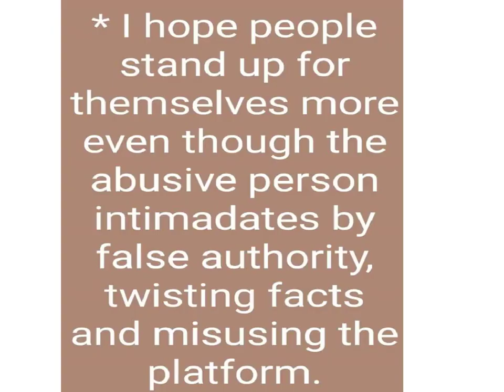Quick update on 'Dr. Rajarathna Thangavel a FRAUD'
Please pause the video and read if needed
Hope people standup for themselves and show facts and not be intimidated by fake authority
I was advised by some doctors to escalate the issue to concerned State Doctors association but i have no interest in intimidating an elderly lady (even through facts)
My huge respect to all the teachers who guide students all these years to achieve their goals
My thanks to friends and seniors who stood by my side and encouraged me to stand up for myself especially Dr.S(OBGY) & Dr.V(Neuro)
Respect Doctors. Periodt